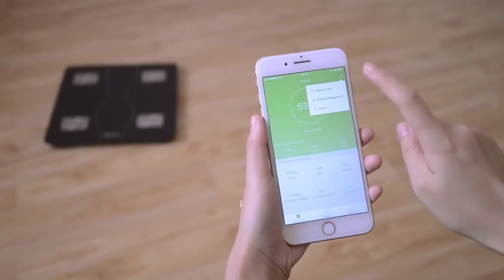iTeknic Body Fat Scale--Meet The Future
【Health Monitor of 11 Body Parameters】
【Interactive Fitness App in Smart Phone】
【Easy to Use with High Accuracy】
【Ergonomic Design with Elegance】
【24 Hour Friendly After-sales Service】

iTeknic is a professional UK manufacturer of Personal Care Products,Small Appliances, Electronic Goods.

We have long term cooperation distributors in Europe and America, so we know people's demand and market well. "Design· Quality· Price· Service" is our goal.

Design-We have own R&D team, always devote ourselves to developing potential and unique products by latest feedback from market.

Quality-We believe Quality is the life. In our company, professional persons are in charge of quality control, and all workers are trained 1-3 months when entry.

We can not say our quotation is lowest, but for our product, it must be reasonable and competitive in market.

Service-Not only before sales, but also after sales. Your satisfaction is our success, any comment from you will be highly concerned and responded by our professional salesmen within 24 hours. We look forward to building good and long term cooperation with you at once!

We will reply to you as soon as possible. Thank you for supporting iTeknic !